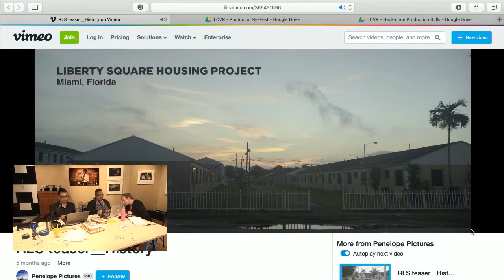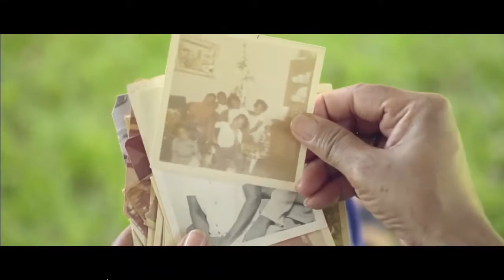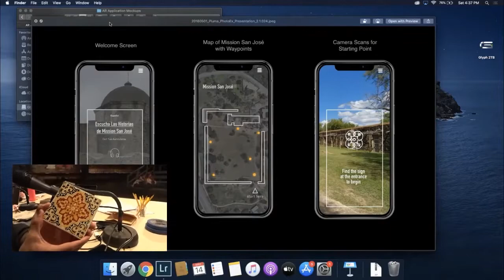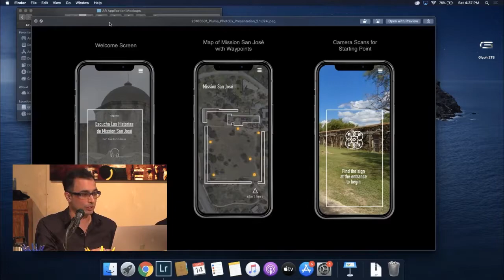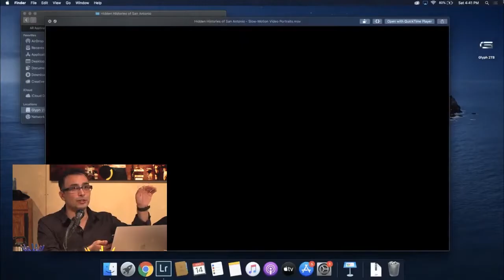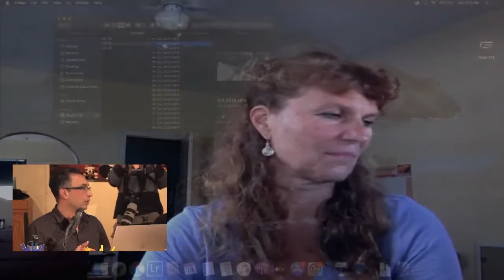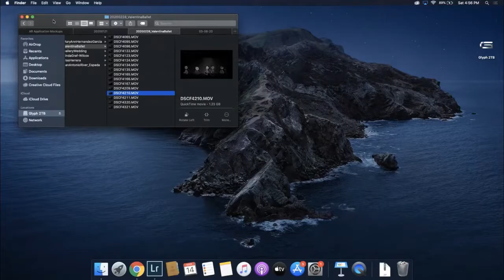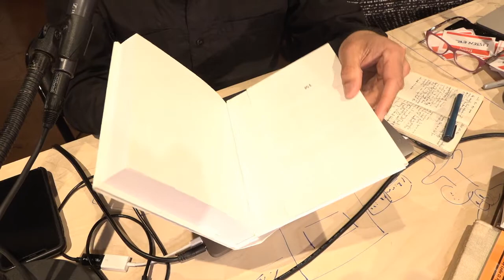Re-Fest 2020 | Disrupting the Frame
A workshop with Robert Pluma, Ann Bennett, Katja Esson, and Simone Salvo.